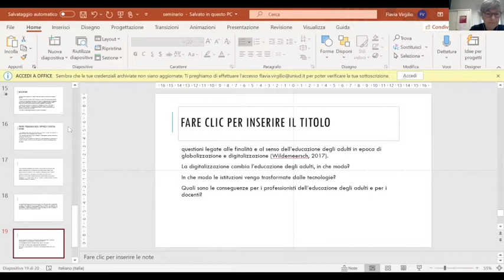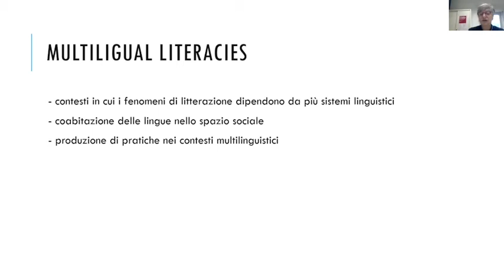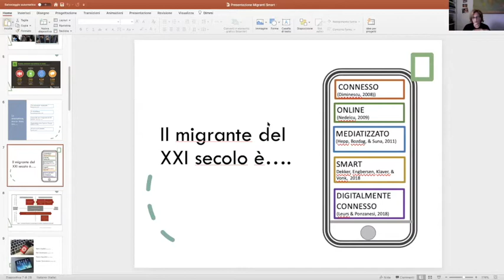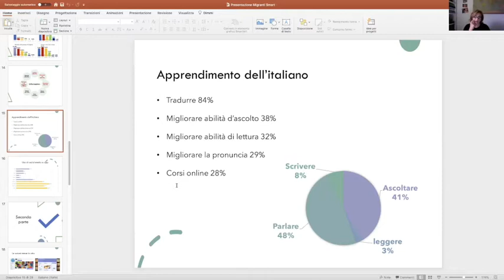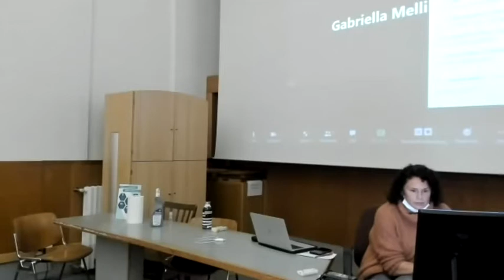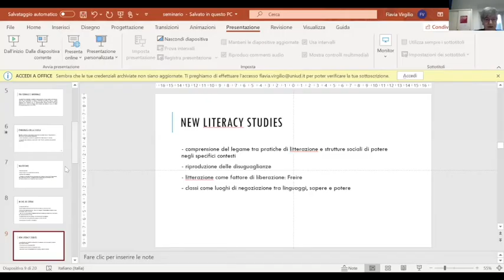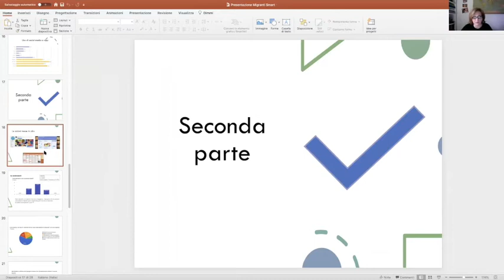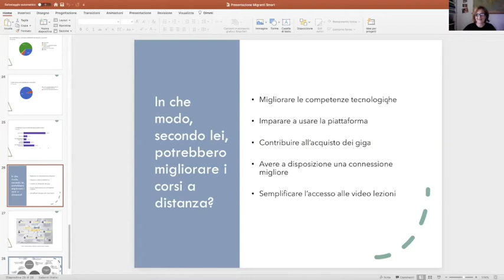NUOVI ALFABETI. Tecnologie, Cittadinanze, Territori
WORKSHOP FORMATIVO SIAA/AppLab
15 Ottobre 2020

Il workshop propone il tema dell'alfabetizzazione (literacy) e della cittadinanza a partire dal modo con cui Freire pensa l'edu­cazione come forza che modifica i contesti. «La forza strumentale dell'educazione sarà nulla se non terrà conto delle con­dizioni del contesto in cui viene applicata» (Freire, 1973: 108). In questa interazione tra educazione e contesto entra in modo prepotente il tema delle tecnologie. La concorrenza nello spazio sociale di diverse tecnologie comunicative fa sì anche gli studi antropologici, in particolare l'etnografia, come forma di partecipazione al quotidiano, incorporino questo spazio come campo di studi (D. Miller). Con uno sguardo incrociato tra antropologia e pedagogia, il laboratorio vuole riflettere e interrogarsi su:
- capacità di utilizzo dei nuovi media e di partecipazione attiva in contesti sempre più digitalizzati;
- comprensione del legame tra pratiche di litterazione e strutture sociali di potere negli specifici contesti;
- classi come luoghi di negoziazione tra linguaggi, sapere e potere; riproduzione delle disuguaglianze; - coabitazione delle lingue nello spazio soci.

Con:
Flavia Virgilio, socia SIAA, Dirigente Scolastica CPIA di Udine; docente di Antropologia nel corso 24 CFU per insegnanti, Università di Udine
Denlse Tonelli, Docente CPIA di Udine; dottoranda in scienze pedagogiche, dell'educazione e della formazione

Coordinano:
Roberta Altin, SIAA, Università di Trieste Roberta Bonetti, SIAA, Università di Bologna

A cura di:
Roberta Bonetti, Cecilia Gallotti, Federica Tarabusi, Roberta Altin, Lucia Portis